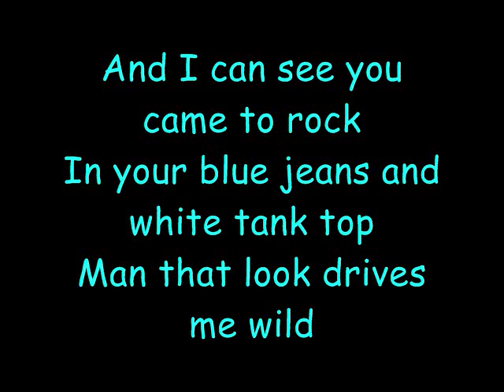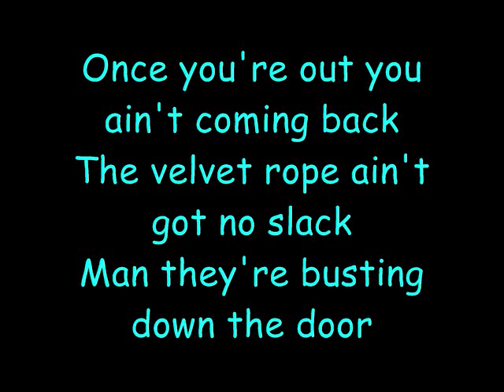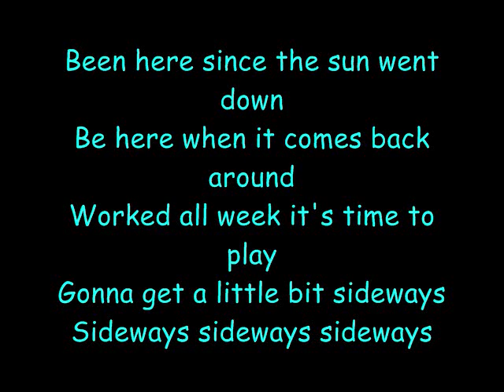Sideways-Dierks Bentley Lyrics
*I don not own this song*

It's so loud in here I can't hear a thing
But I sure do like your style
And I can see you came to rock
In your blue jeans and white tank top
Man that look drives me wild

And it's hey now here we go
D-j don't you play nothing slow
Keep those girls out on the floor
Gotta make them want to come back for more
Been here since the sun went down
Be here when it comes back around
Worked all week it's time to play
Gonna get a little bit sideways
Sideways

Ain't no need to fight
Y'all take that redneck stuff outside
That's what parking lots are for
Once you're out you ain't coming back
The velvet rope ain't got no slack
Man they're busting down the door

Gotta make 'em wanna come back for more
Sideways

That's right

Hey now here we go
Gotta make 'em wanna (what?)

Sideways sideways sideways